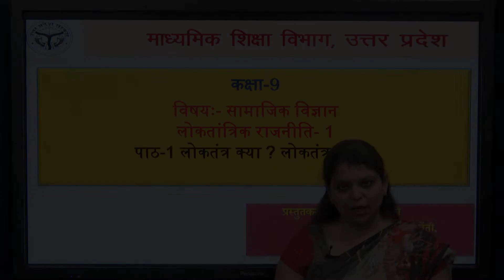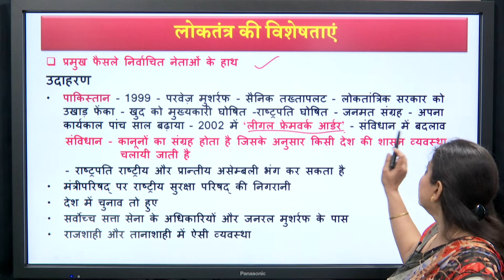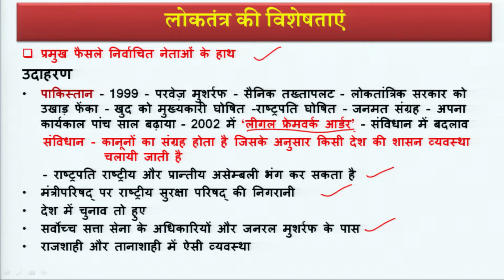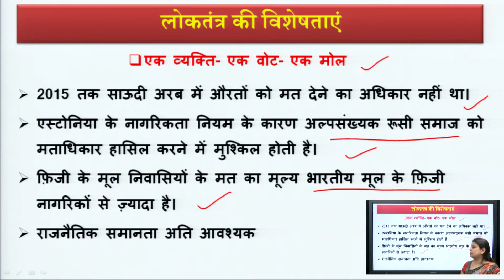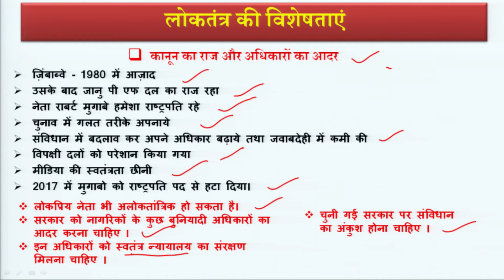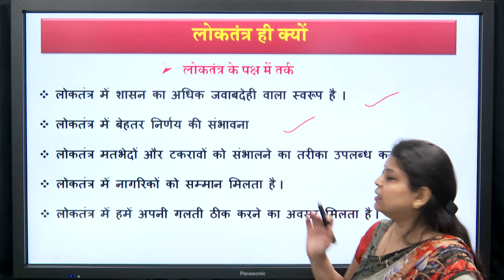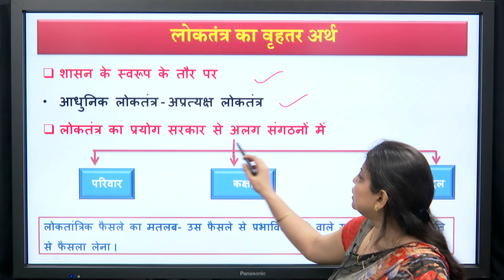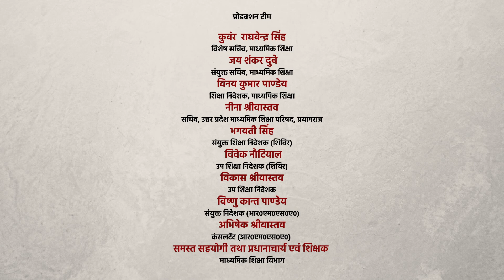Civics-Class 09-लोकतन्त्र क्या- लोकतन्त्र क्यों- (भाग-1)